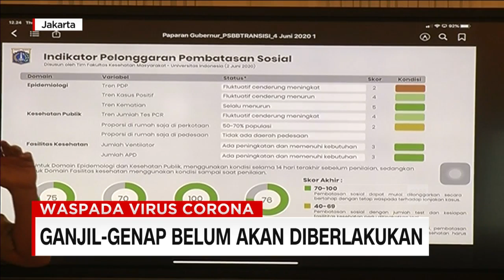Ganjil-Genap Belum Akan Diberlakukan di DKI Jakarta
Gubernur DKI Jakarta Anies Baswedan  memberlakukan kebijakan ganjil genap  untuk sepeda motor dan mobil, selama PSBB masa transisi. Namun peraturan ini belum diimplementasikan, karena masih menunggu evaluasi dari dinas terkait.

Like & Follow Facebook:
CNN Indonesia

cnnindonesiatv